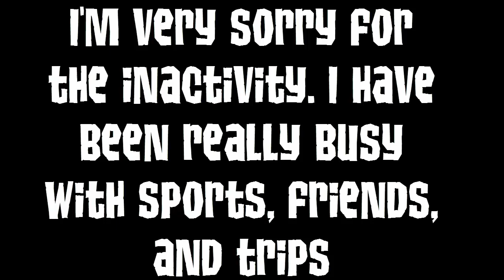MUSICAL.LY IN ANIMALJAM?!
Can we get 10 likes. I'm pretty sure this will get 20 dislikes..Let's hope not?* I used these songs because they were all over Musical.ly and they seem popular.* The cringe is real...This Video was really weird to make and I'm sorry you had to see this. I had nothing else to upload, so I created this..On the bright side another video is coming out this weekend!! Look out for that. * All credits to Peanut Beta Entertainment for the idea of this video!* check the video out!

*Interested in winning a HD and a Black long Spike Collar? Click here*:

STALK ME!